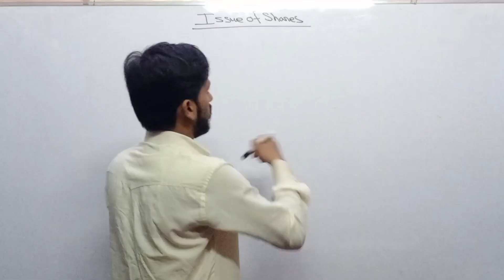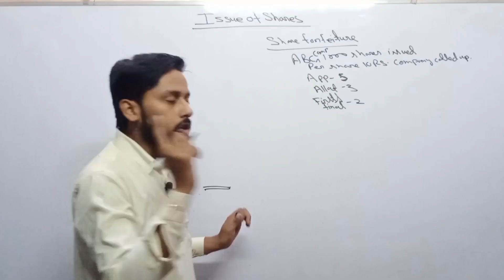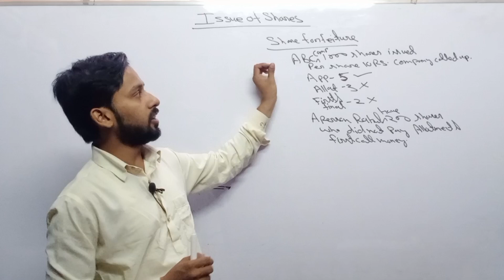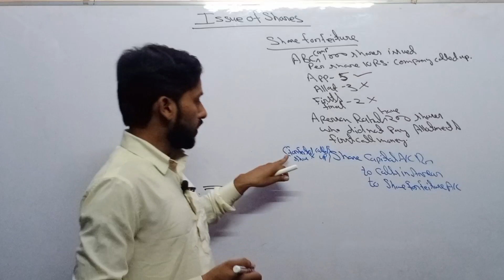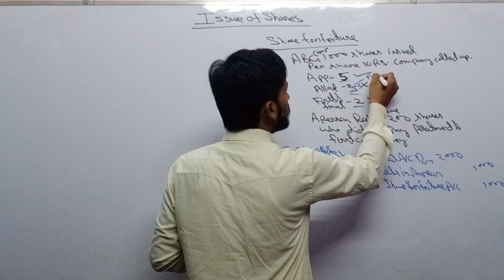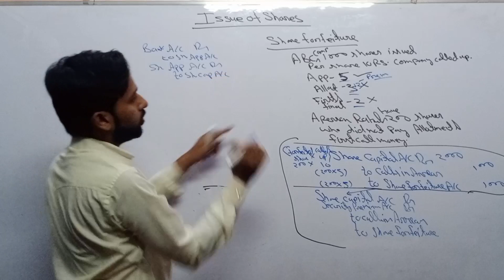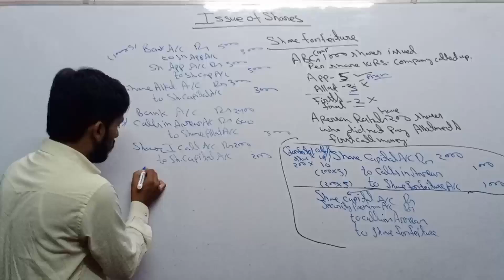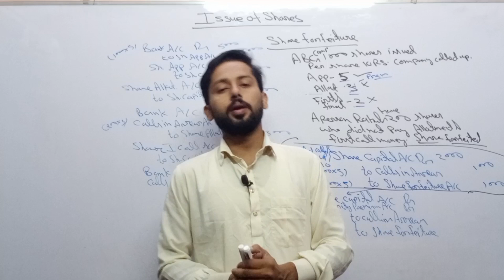Issue of Shares | Forfeitures of Shares | Forfeitures and Reissue of Shares | ISC Accounts Class 12